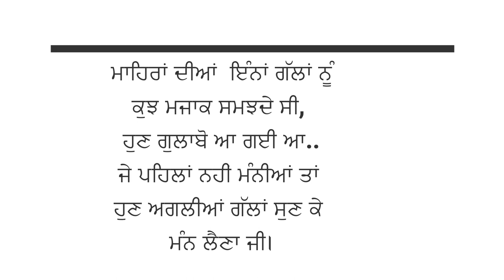ਨਰਮੇ ਦੇ ਸੁਧਰੇ ਕਾਸਤਕਾਰੀ ਢੰਗ। ਗੁਲਾਬੀ ਸੂੰਡ ਤੇ ਹੋਰ ਜਰੂਰੀ ਨੁਕਤੇ-Cotton Best Practices for High Yield